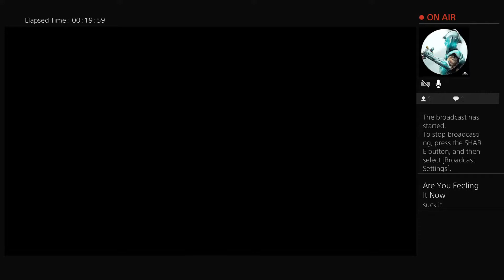BaTmAnbatrang's Live PS4 Broadcast